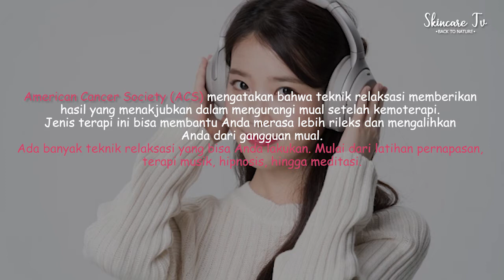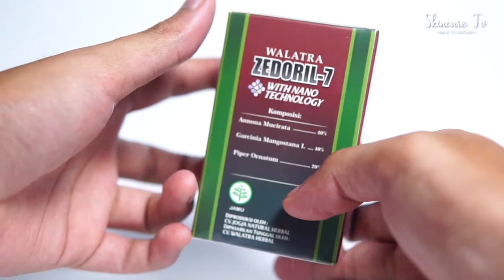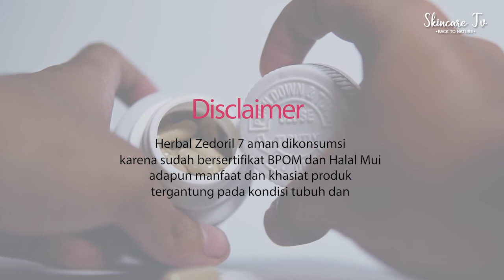Cara Menghilangkan Mual Muntah Setelah Kemoterapi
Silahkan lakukan pemesanan sekarang juga kepada kami baik itu melalui SMS/WA dengan mengetikan format pemesanan sebagai berikut :

ST-ZD : Jumlah Pemesanan : Nama Lengkap : Alamat Lengkap : No HP

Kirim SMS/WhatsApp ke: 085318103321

*Setiap pemesanan Wajib mencantumkan Kode Produk “ST-ZD” untuk mempercepat pelayanan*

KETERANGAN PRODUK
Nama produk:ZEDORIL 7
Harga : Rp. 400.000
Isi : 100 Kapsul
Komposisi :
Ekstrak daun sirsak
Ekstrak daun sirih merah
Ekstrak kulit manggis
Legalitas : Halal & BPOM TR 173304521
Cara Konsumsi : 3 x 4 kapsul/hari

Kontak kami :
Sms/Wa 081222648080